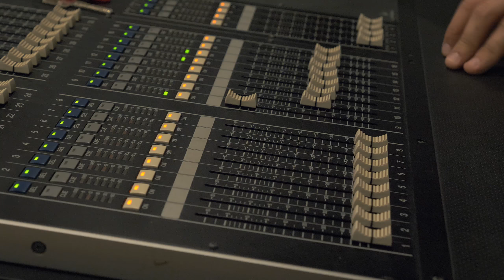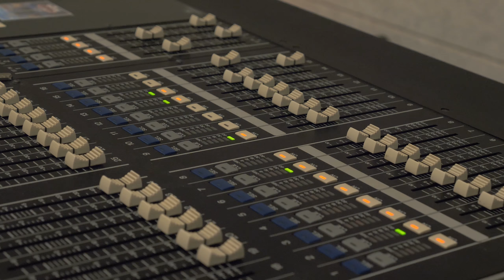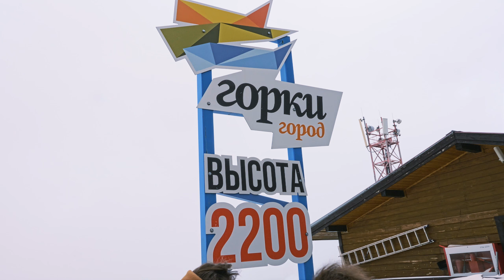МОСКВА, СОЧИ, БАНГКОК | 4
16 +
Моя жизнь не стоит на месте. Куча событий, эмоций, людей. И я рад, что вам это интересно. В этом выпуске вы попадете на мой концерт, покатаетесь со мной на лыжах, узнаете, кто не смотрит мои влоги и другие детали нашего большого путешествия.